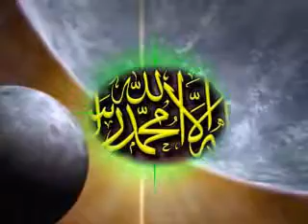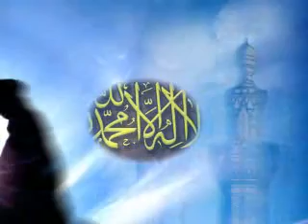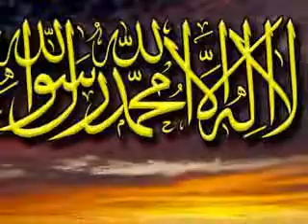A Relaxing Song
Nasheed by

Talib Al Habib Iman  =Articles Of Faith=

Video by

OurBestLife

Make dua for him

Wassalaam